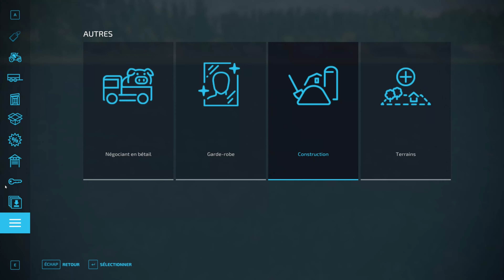Fs22 Carriere Partir de Zéro Platinum! Avec 0€! #6 On crée les champs pour l'agriculture!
Dans cet épisode on va faire du bois mais pas que! bah oui on est quand meme sur farming simulator hein!